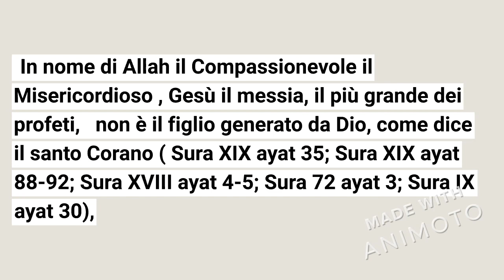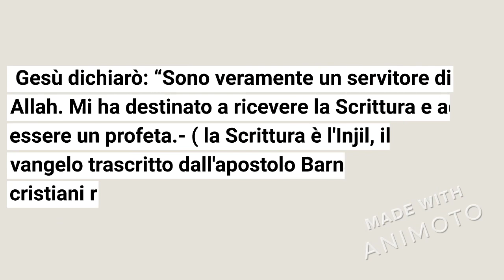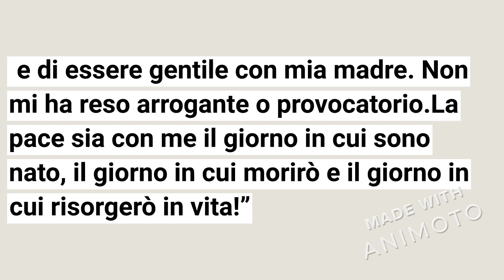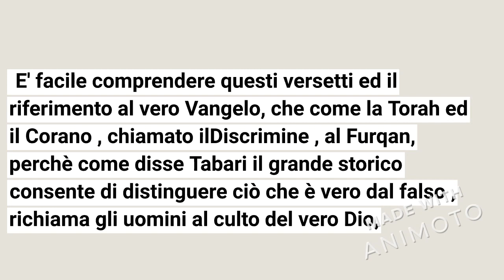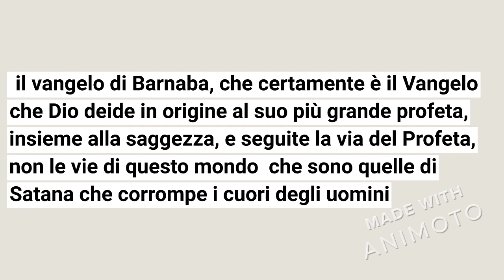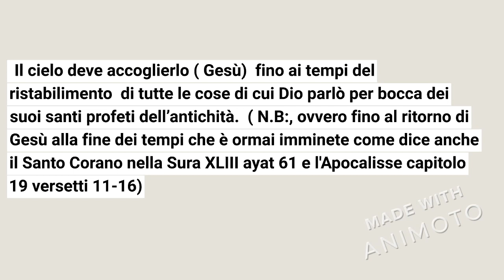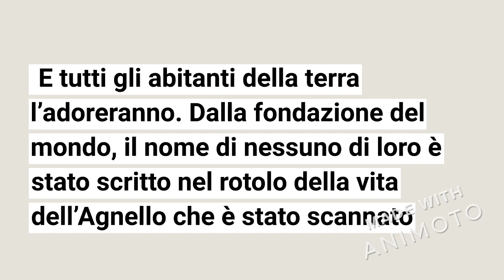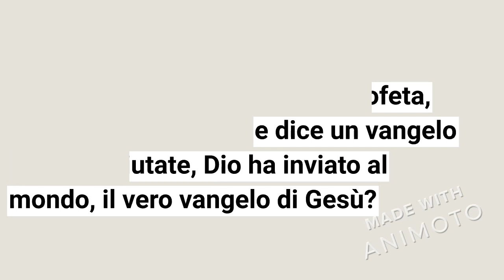IL DESTINO DI CHI NON ACCETTA IL VERO VANGELO DI GESÙ IL PROFETA COME MOSÈ È GIÀ SEGNATO: PENTITEVI